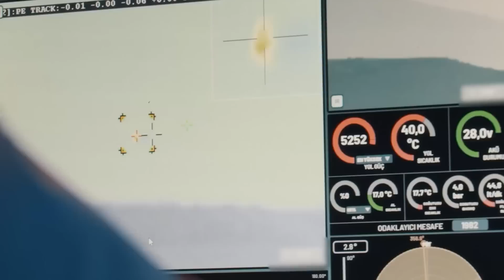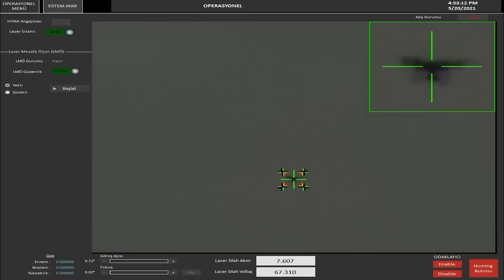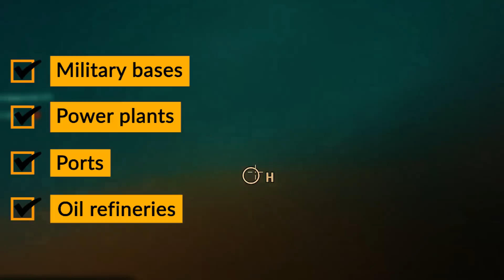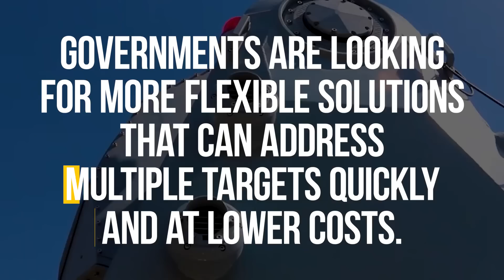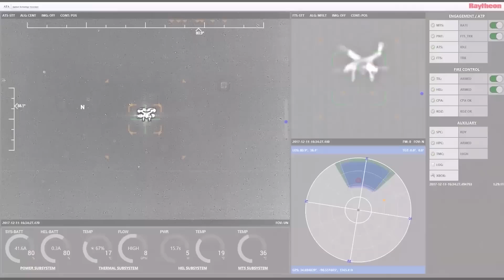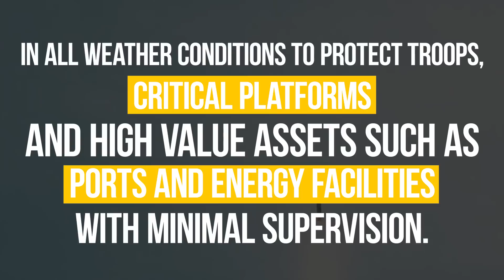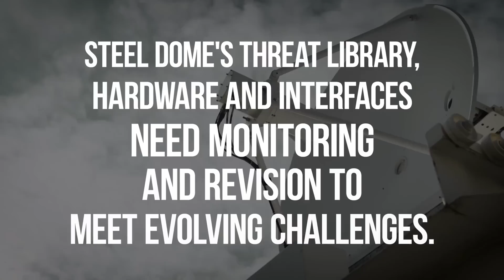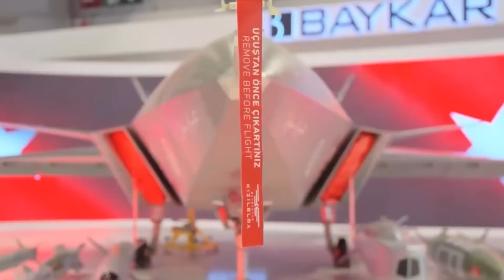Turkey SHOCKED Russia by Revealing a Never-Before-Seen Laser Weapon on SKY!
Turkey’s Next-Gen Air Defense: GÖKBERK Laser & Steel Dome Unveiled

Turkey is taking a giant leap in defense technology! In this video, we explore how GÖKBERK, a cutting-edge laser weapon system developed by ASELSAN, and the ambitious Steel Dome project are transforming Turkey’s air defense and reshaping the security balance in NATO and beyond. We’ll break down the system’s capabilities, the challenges of building a fully autonomous defense shield, and the implications for Russia, the United States, and the EU—especially regarding the Black Sea region and the ongoing tensions around Ukraine.

00:00 – Introduction: Turkey’s Defense Revolution
02:05 – Why Air Defense Matters: Geopolitical Overview
04:10 – GÖKBERK Laser System Explained
07:25 – GÖKBERK’s Unique Capabilities (Hard Kill & Soft Kill)
10:15 – The Steel Dome Concept: Multi-Layered Defense
13:30 – Integration Challenges & AI Innovations
16:50 – Comparisons to Iron Dome & Other Defense Systems
19:45 – Broader NATO Implications & Russia’s Concerns
23:00 – Turkey’s Future Plans & Possible Impact on Ukraine
25:40 – Conclusion & Final Thoughts

In this deep dive, we’ll see how GÖKBERK’s dual-threat neutralization (laser strikes + jamming) is raising the bar for drone warfare and how the Steel Dome aims to create a robust defense umbrella against a wide spectrum of airborne threats. Discover why these developments matter not just for Turkey, but for the entire NATO alliance, and how they could potentially influence conflicts from Crimea to the Middle East.

Share your insights in the comments below—we want to hear what you think about Turkey’s defense breakthroughs!